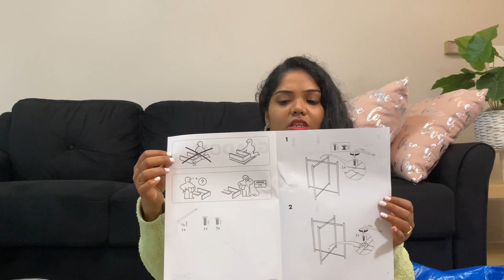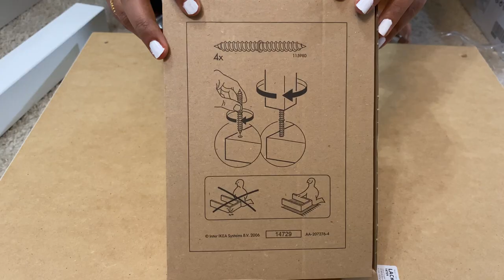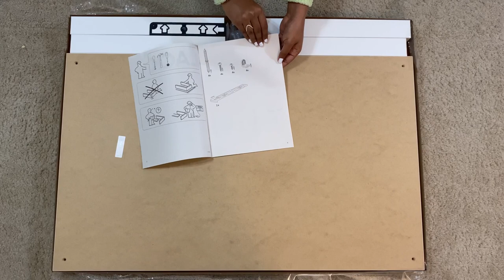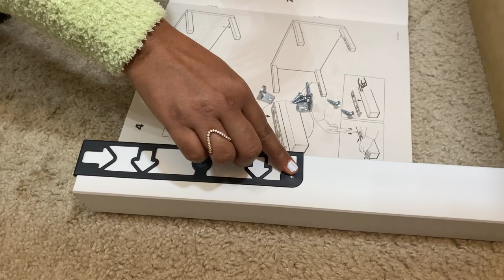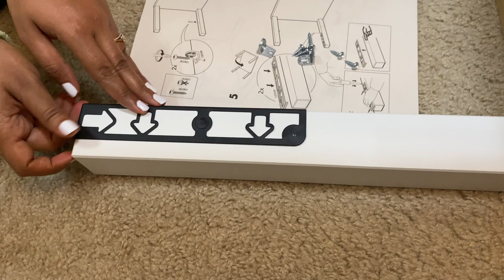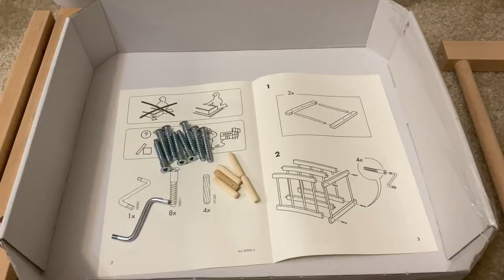ಅಮೇರಿಕದಲ್ಲಿ ನಾನೇ ನಮ್ಮ ಮನೆ Carpenter | Carpenter For A Day | Assembling IKEA Furniture |KannadaVlog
Hey Everyone,

In today's vlog, I'll be the carpenter for a day :) I'll be assembling IKEA Furniture all by myself. Please watch the full vlog to know my experience.

I hope you guys enjoy this vlog as much as I did while vlogging it.

IKEA Tour | ಮನೆಗೆ ಬೇಕಾಗುವಾ ಎಲ್ಲಾ ವಸ್ತುಗಳು ಒಂದೇ ಸ್ಥಳದಲ್ಲಿ | What's new at IKEA 2022 | Shop With Me

The Statue of Liberty | ಒಳಗೆ ಹೇಗಿದೆ and ಏನಿದೆ? What's Inside The Statue of Liberty | Liberty Museum

My First Domestic Flight Experience in the USA| United Airlines| Hotel Tour| Mesta's Kannada Vlogs USA

Lots & lots of Love,
Vinaya Mesta.